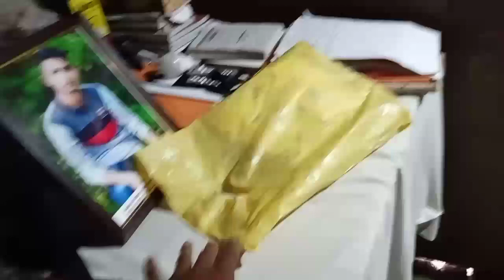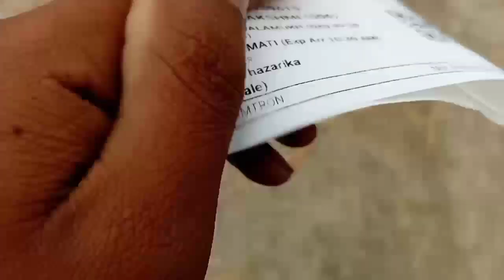majuli ferry ride কৰিvideo বনাবলৈ আহিলোঁ এখন বেলেগ ঠাইলৈ-bikash vai majuli at Jorhat ride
majuli ferry ride কৰিvideo বনাবলৈ আহিলোঁ এখন বেলেগ ঠাইলৈ...🤔

Majuli to jorhat bridge (মাজুলী দলং) Big updated video

▶️🤗🥰Love you youtube family member ▶️😊🥰

▶️Thank you so much all my youtube family member▶️